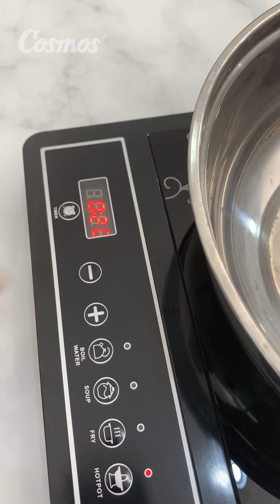Resep Steamboat Suki buat Rayain Imlek di Rumah dengan Kompor Induksi Cosmos CIC-951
Follow Social Media Cosmos untuk mendapatkan lebih banyak resep, tips, giveaway berhadiah produk Cosmos gratis & info promo :